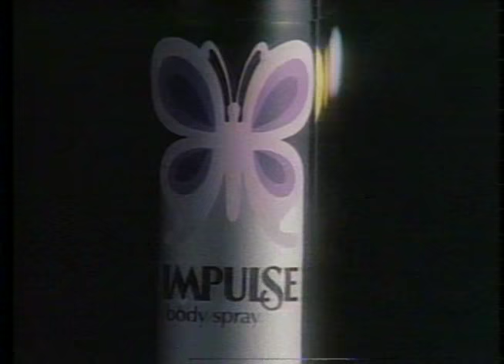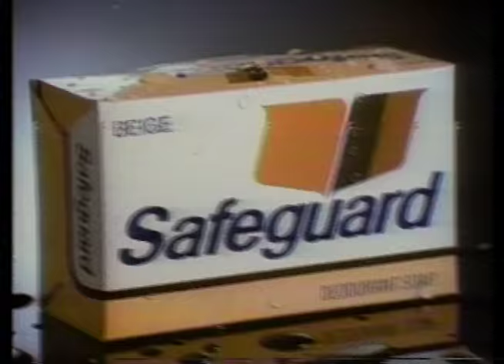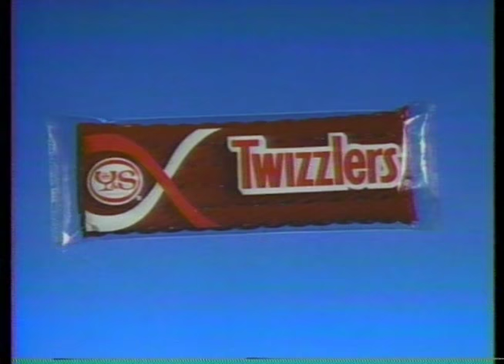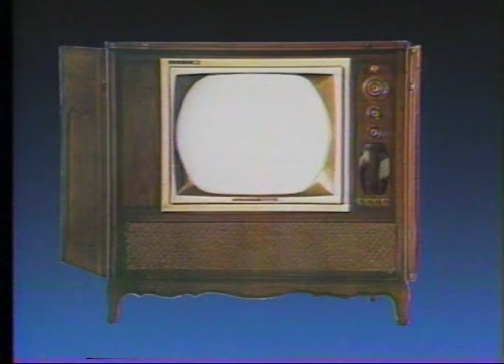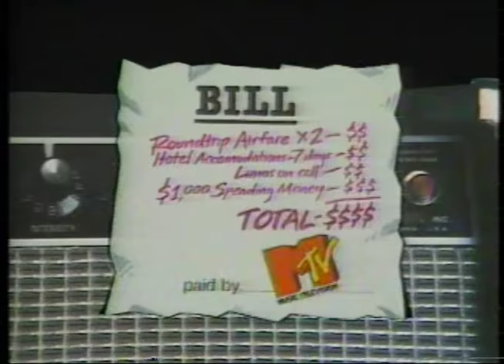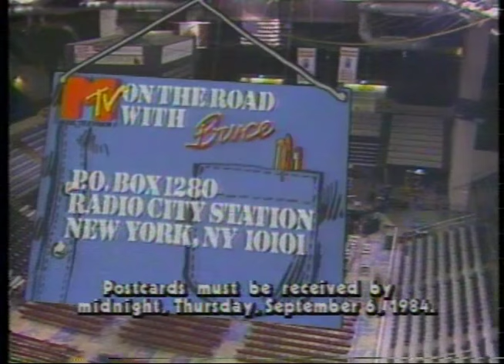80's Commercials Vol. 501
These commercials aired on MTV on August 19th, 1984

1. Finesse
2. Levi's Cords
3. Commodore 64
4. Miller High Life
5. Impulse (Love the synth music)
7. Station ID
8. TV Spot for "Oxford Blues"
9. Jordache Distressed Denim (LOL)
10. Promo for "Rod Stewart Special"
11. Station ID (With Cyndi Lauper)
12. Visage (Everything about this is cool.  I love the CG animation)
13. Station ID
14. The 1st Annual Video Music Awards Sweepstakes (With Dan Ackroyd and Bette Midler)
15. Dr. Pepper
16. Wrangler
17. Safeguard
18. The Gap Cords
19. "Phantoms" by The Fixx
20. Coors
21. MTV Promo
23. Hawaiian Punch
24. Chams
25. Twizzlers
26. MTV in Stereo
27. "Warrior" by Scandal at Sam Goody and Musicland
28. The Gap (Never knew that they once sold different brands of clothes)
29. Syntex Laboratories
30. Promo for "The 1st Annual Video Music Awards"
31. Jordache
32. Amoco (With "The Road Worrier")
33. On The Road with Bruce Contest
34. Station ID
35. Coke
36. Chic Jeans